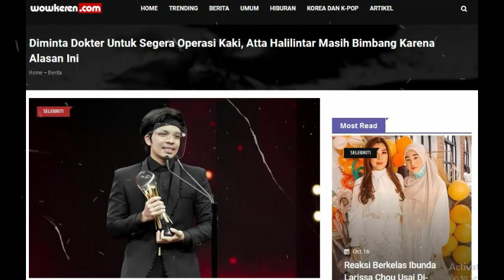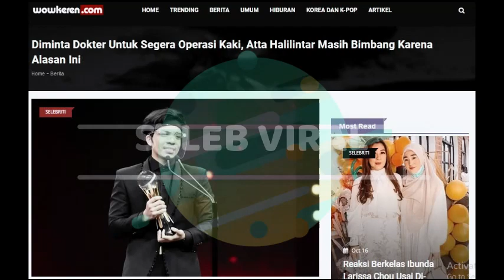Di Minta Dokter Untuk Segera Oprasi Kaki, Atta Halilintar Masih BImbang Karena Hal ini .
SELEB VIRAL

WowKeren - Atta Halilintar merupakan salah satu artis yang begitu suka dengan sepak bola. Namun baru-baru ini Atta mengatakan bahwa dokter menganjurkan dirinya untuk melakukan operasi saat kakinya bengkak.